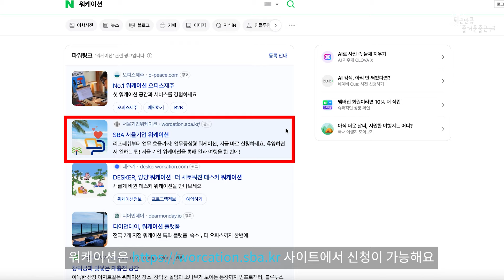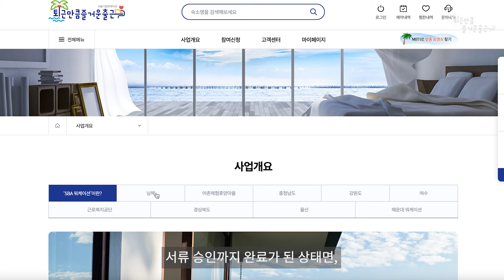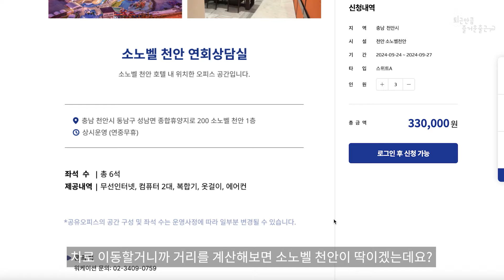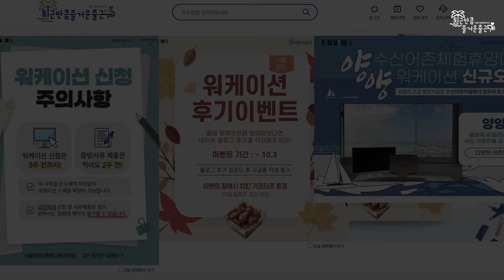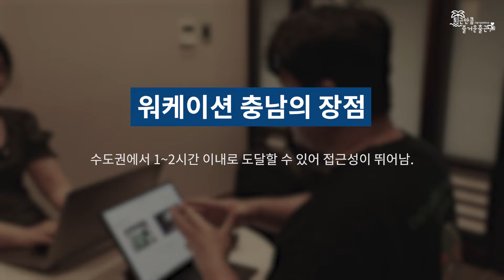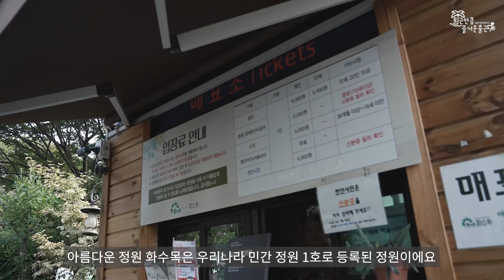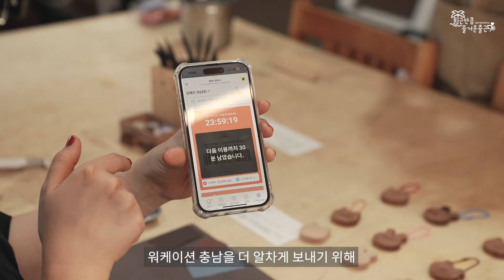2024년 SBA 서울기업 워케이션 프로그램으로 떠나는 워케이션 충남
퇴근만큼 즐거운 출근이 되는 워케이션!
일과 삶의 균형을 잡는 2024 워케이션 함께 떠나볼까요?

실제 비용 대비 약 최대 80% 할인된 금액으로
워케이션 숙소, 오피스 이용 및 체험프로그램 참여가 가능해요.
(※ 성수기 시즌에는 운영을 안하는 지역이 있을 수 있어요)